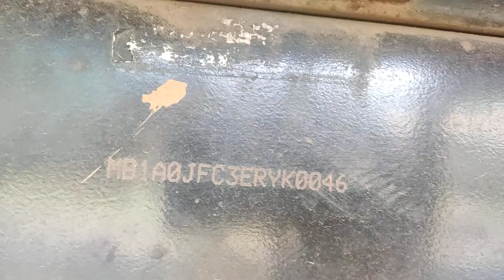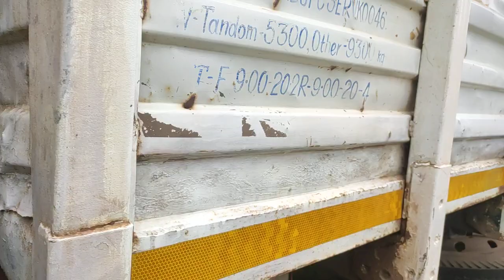Ashok Leyland 1215 Truck Engine chassis Number Location